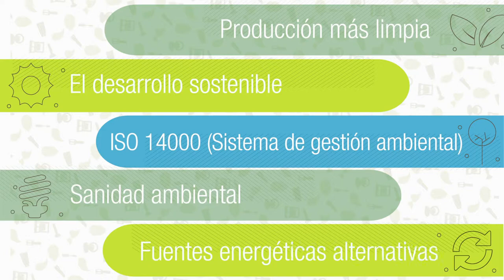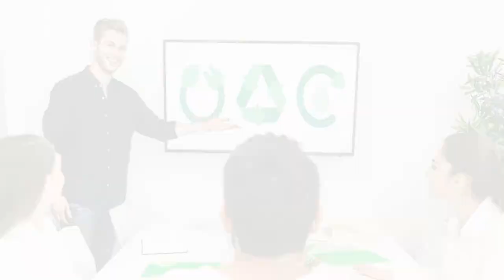Gestión ambiental: UD2 - Propuestas ecológicas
Por medio de la presente unidad didáctica se pretende que logre identificar e inferir cuál de las diferentes alternativas de propuestas de solución es más viable para enfrentar los diferentes problemas ambientales asociados a las diferentes actividades humanas, en los sectores de afectación.

Coordinador

Soporte Tecnológico